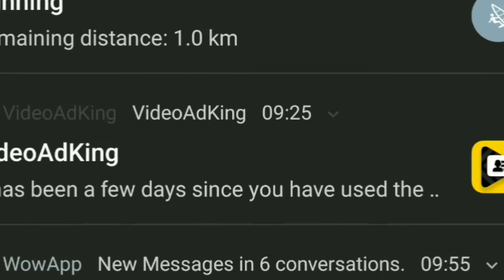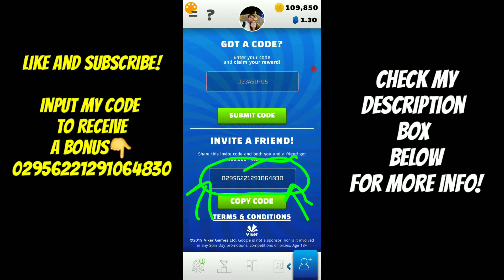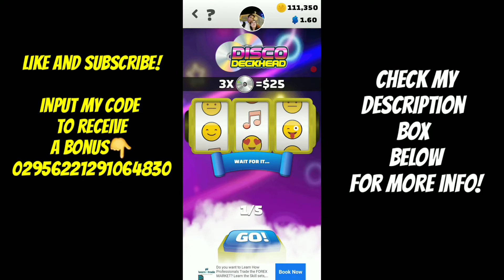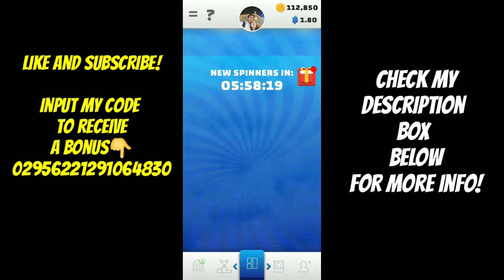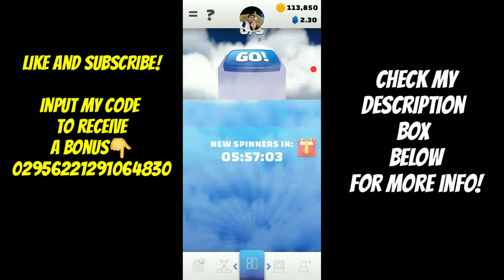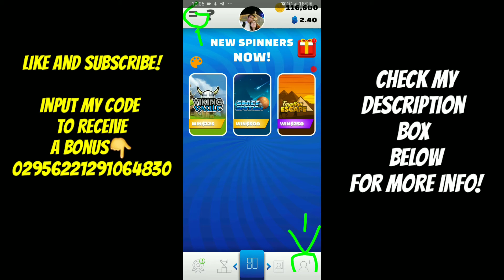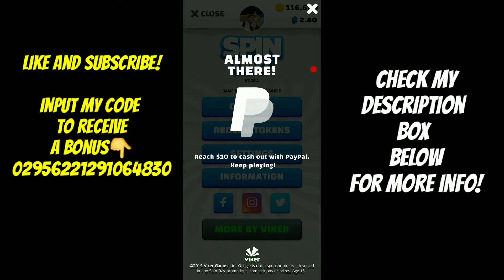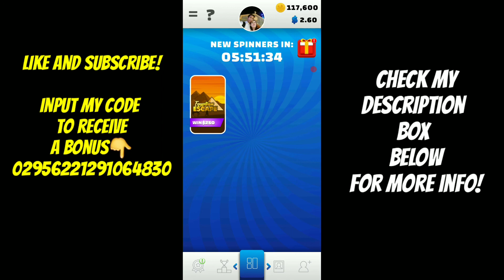Spin day Game App Review!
🔴Spin Day Game app how to exchange for paypal cash Watch my full video.😊
Instructions:

1. Check the app here: 👇👇🤩🤩

2. Enter this code for bonus rewards 😊😊😄🤩
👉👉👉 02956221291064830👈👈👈